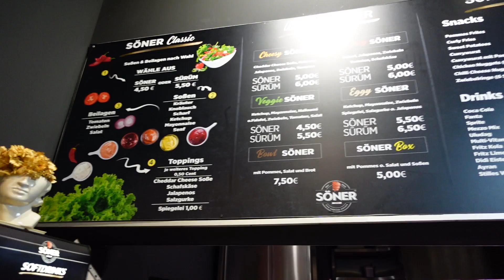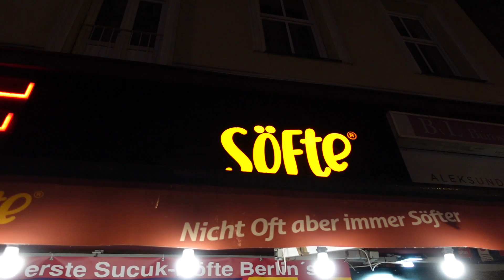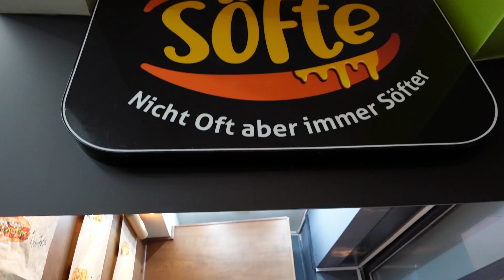Ich Esse 1 Tag Nur SUCUK 🇹🇷Gerichte [Kumru, Sucuk Döner, Söfte] Food Tour durch📍Berliner Ghettos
1 Tag Nur SUCUK Gerichte essen ( Kumru, Sucuk Döner, Söfte ) Food Tour durch Berliner Ghettos